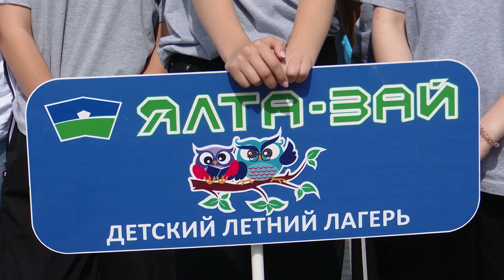«Все лучшее - детям»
В Заинске прошел Республиканский фестиваль оздоровительных лагерей.